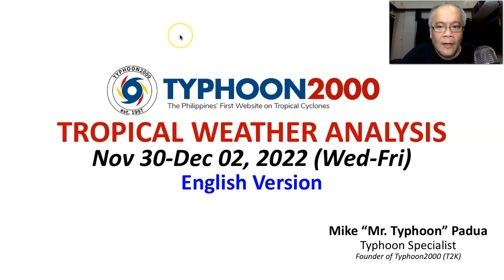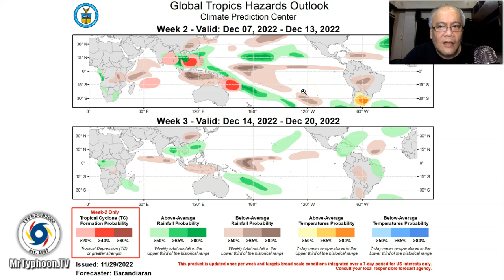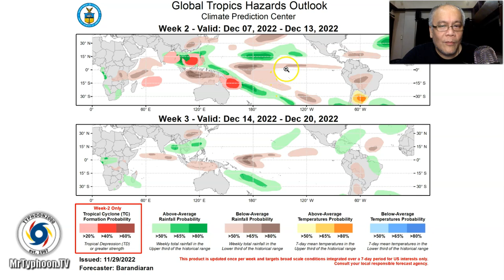Approaching NE Monsoon (Amihan), Shear Line, Surface Trough To Bring Rains & T-Storms Across PH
Mr. Typhoon's English Update: Nov 30-Dec 02, 2022 (Wed-Fri)

LPA 90W has dissipated as the Surge of the NE Monsoon (Amihan) has reached Extreme Northern Luzon.  Meanwhile, Shear Line is expected to bring rains and thunderstorms across Cagayan, while Weak Amihan + Surface Trough to affect Bicol, Visayas, and Mindanao.  To find out more, check out our T2K Tropical Weather Analysis recorded at 11:00 PM Manila Time (15:00 GMT) Nov 30, 2022, as presented by Mike “Mr. Typhoon” Padua, Typhoon Specialist of Typhoon2000.